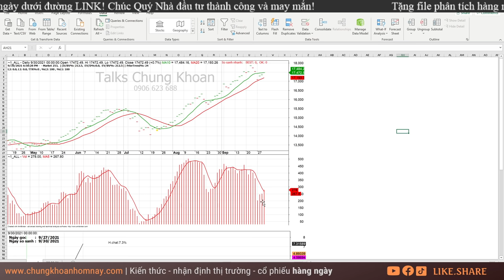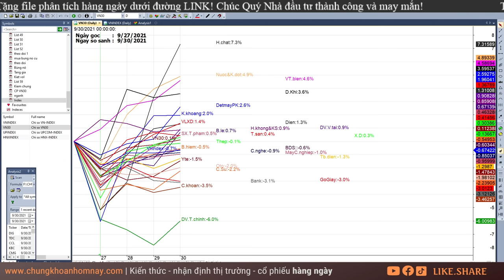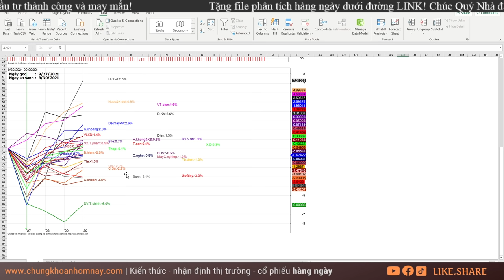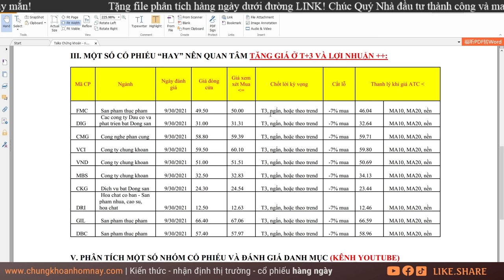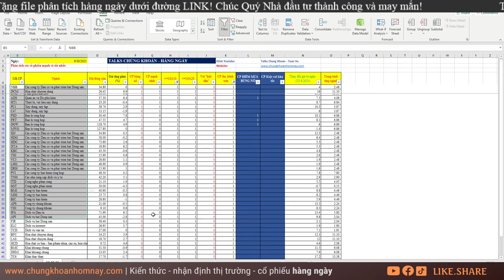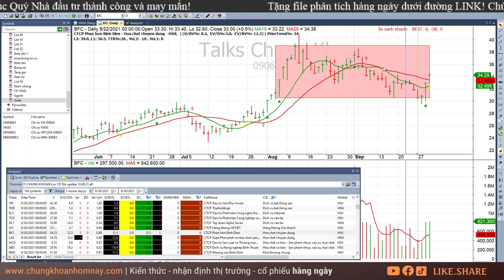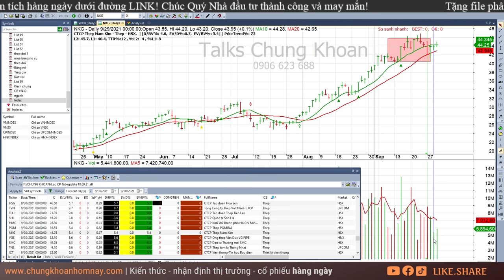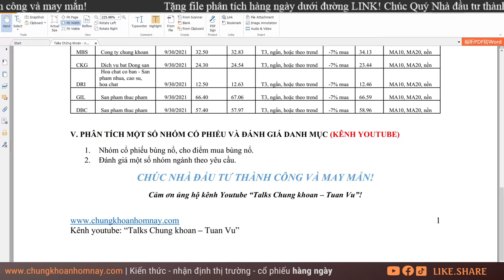Chứng khoán hôm nay| Nhận định thị trường Chứng khoán ngày 1/10: Sideway| DGW, FRT, CKD, DRI, GIL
Chứng khoán hôm nay| Nhận định thị trường Chứng khoán ngày 1/10: Sideway| DGW, FRT, CKD, DRI, GIL, FMC, DIG, VND